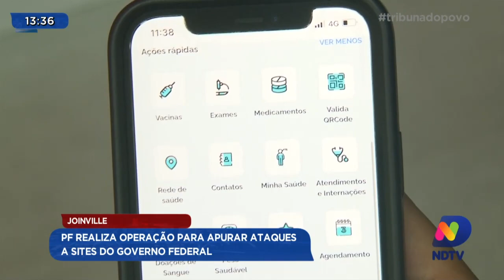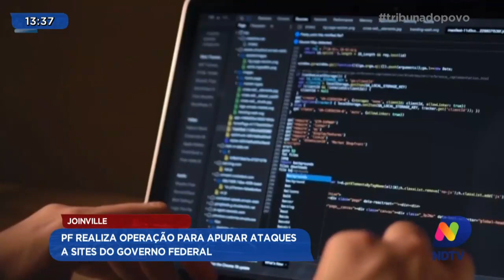Joinville: PF realiza operação para apurar ataques a sites do Governo Federal